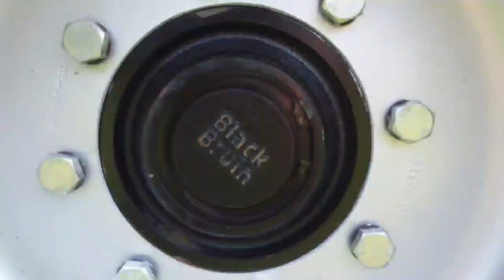Palms 13U-7.86 4WD xCrane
Palms,valtra,xCrane,parker,blackbruin,